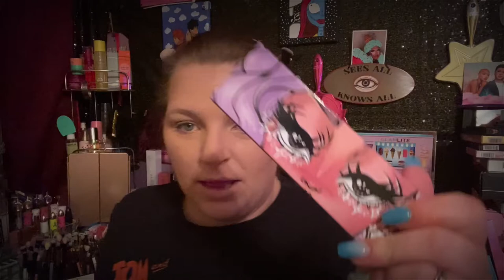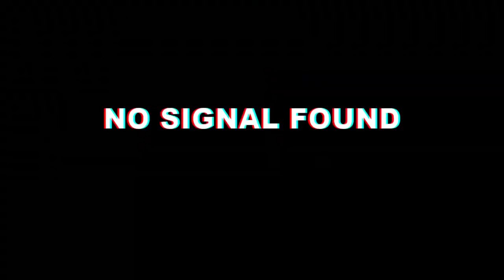** DRAGUNBEAUTY !TRY IT TUESDAY SERIES W/jess_gus &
WELCOMETO THE BEAUTY SQUAD !
So if you could please share me out n tell a friend. IF you have any ideas on new videos or any makeup brands you would like me to review and give out my honest review !!

This is her eBay

TIKTOK MAKEUPWITHJESSICAVARGAS
IG MAKEUPJESSICAVARGAS